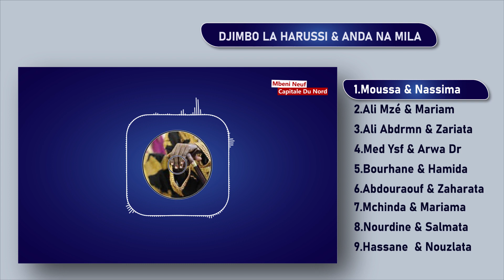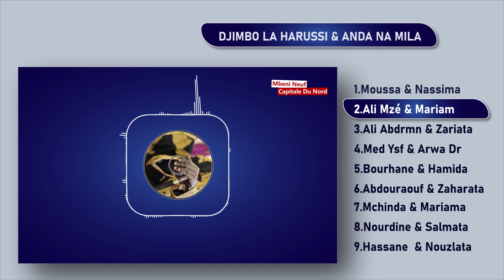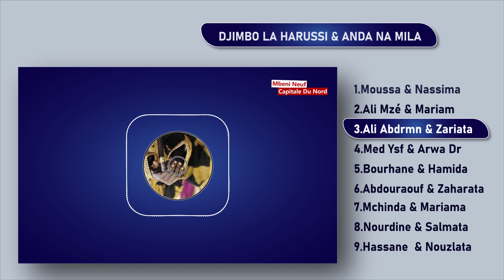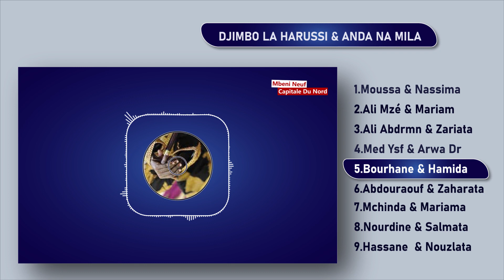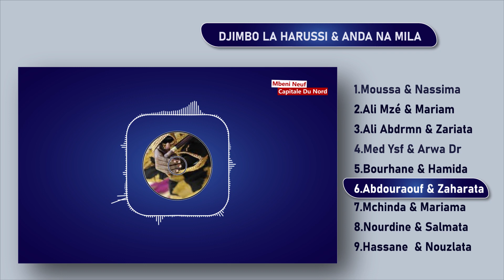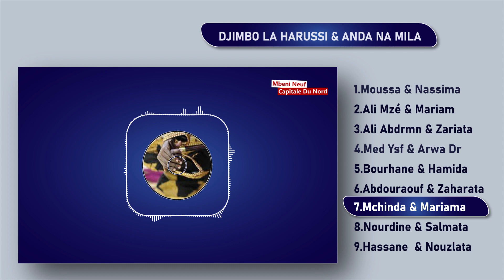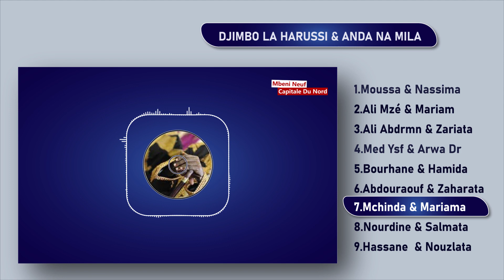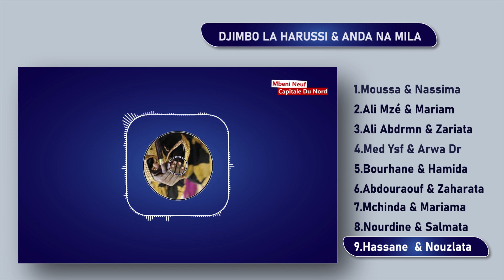Chansons de mariage des nouveaux notables de l'année 2023 à Mbeni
1- Moussa Djaé Alias Taou et Nassima Abdou
2- Ali Mzee et Mariam Saïd Ahamada
3- Ali abderemane hadji et Zariyati Msaidiee
4- Mohamed Youssouf Ali oizir et Arwa  Abdoulhakim
5- Ahamada Bourhane et Hamida Ibrahim
6- Abdouraouf Saïd Bacar et Zaharata Mbaé Msoili
7-Athoumani Mchinda et Mariam mgomdri
8- Nour toiwilou et Salmata Ibrahim
9-Hassani Ahamada et Nouzoulata Moindjié